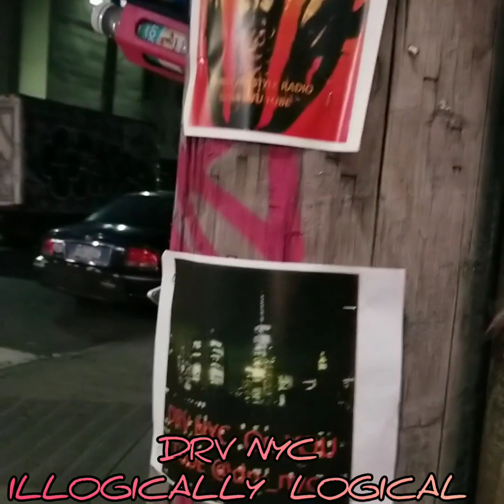ILLOGICALLY LOGICAL DRV NYC. TM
INFINITE FREESTYLE RADIO .TM